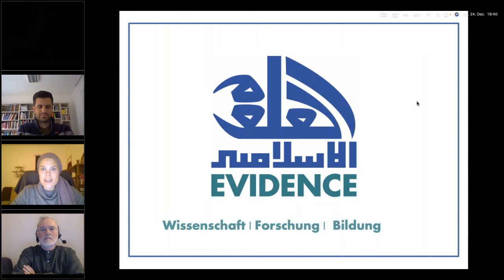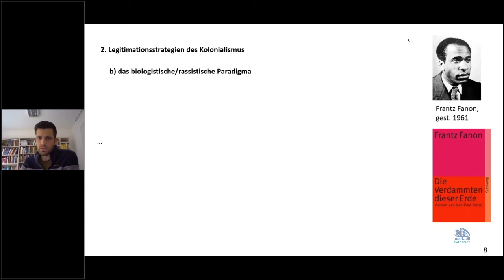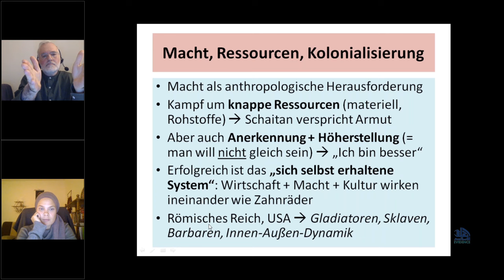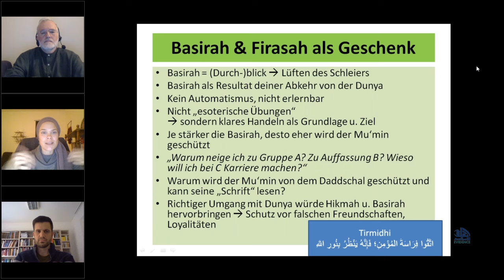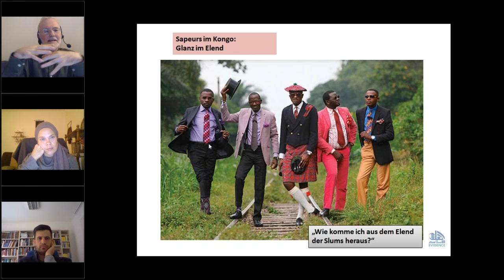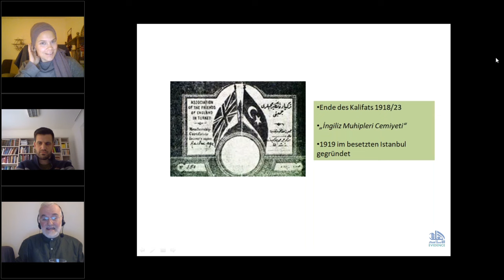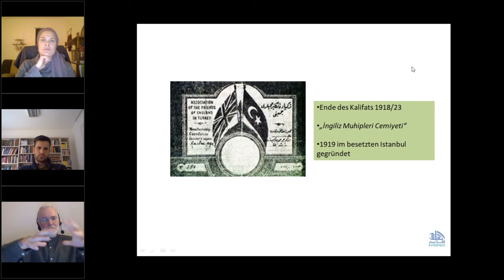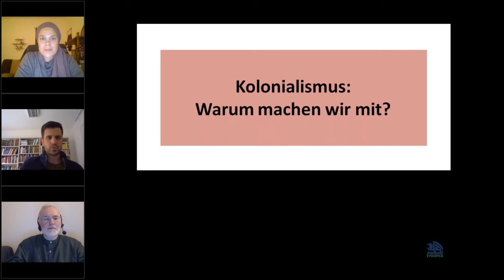Im Schatten der Wirklichkeit: 2. Session_Kolonialismus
Es würde nicht zu unserer Reihe passen, wenn wir nur die Grundlagen und historischen Ereignisse von Kolonialismus wiedergeben würden. Wir wollen in diesem Livestream eine ganz andere Perspektive heranziehen. Uns beschäftigen die Fragen was für Typ Menschen überhaupt zu einer unmenschlichen Eroberungspolitik neigen. Was sind deren Ziele? Sind es tatsächlich "nur" die Ressourcen? Was bewegt sie innerlich und welches Weltbild haben sie?

Im Gegensatz dazu versetzen wir uns auch in die Lage der kolonialisierten Völker. Sind nur bestimmte Bevölkerungsgruppen davon betroffen? Was geschieht mit ihnen auf spirituell-geistiger Ebene?